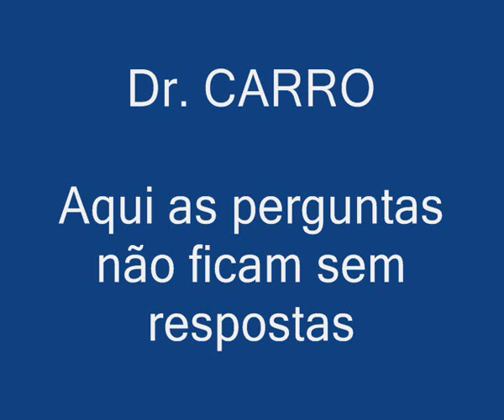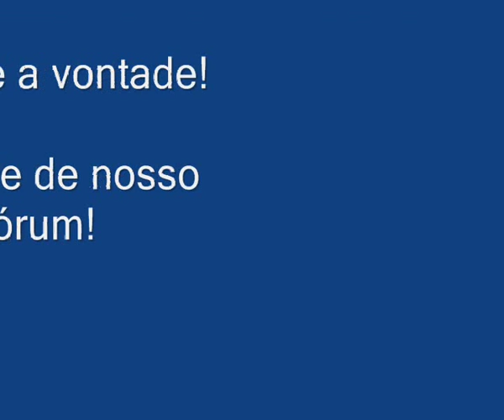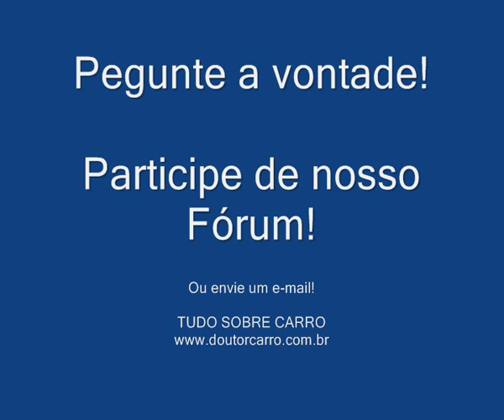Dr CARRO - Dica troca pastilha pino pinça travada S10 Blazer Ranger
Siga nosso Instagram Como soltar o pino deslinzante da pinça. Pino guia travado retirado sem quebrar.

ATENÇÃO